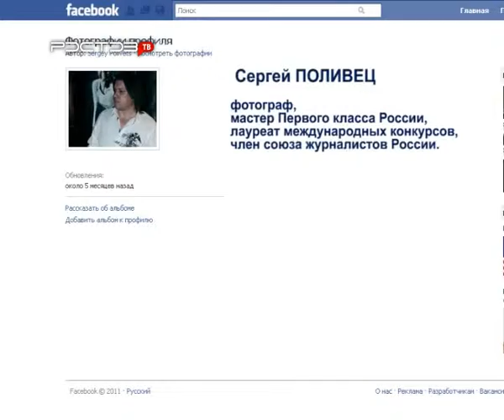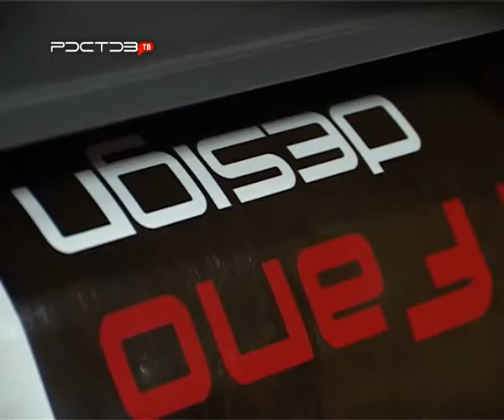Где в Ростове сделать снимок произведением искусства?